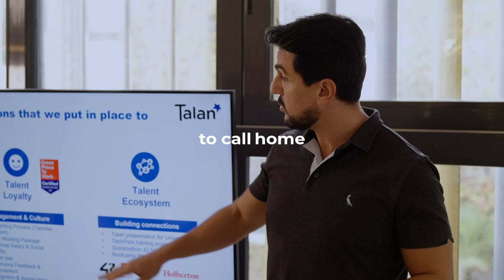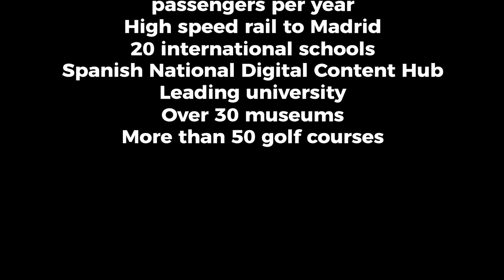Talan Malaga Centre of Excellence